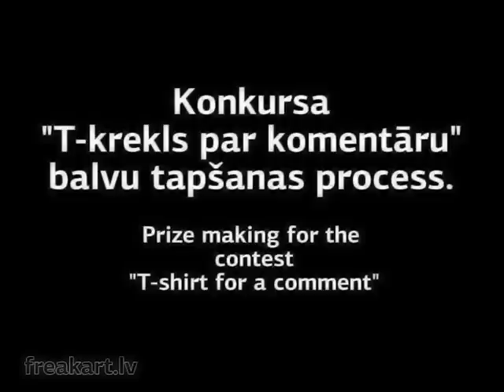Painting two t-shirts / Divu kreklu apzīmēšana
Here is a video of me making some prizes for the contest "T-shirt 4 a comment".

Video par balvu tapšanu konkursa "T-krekls par komentāru" uzvarētājiem